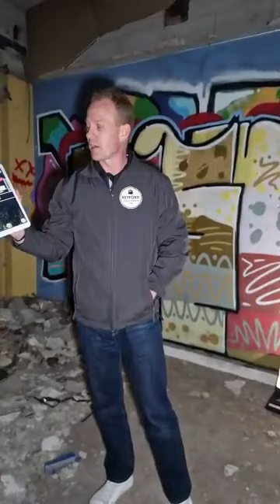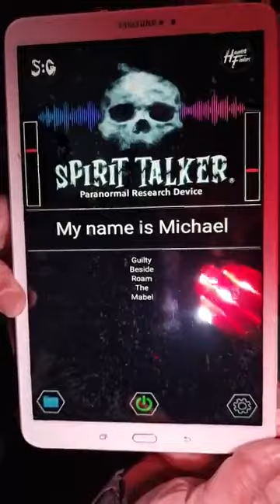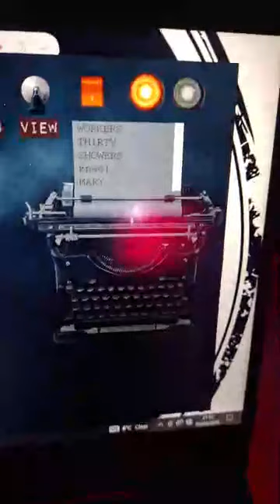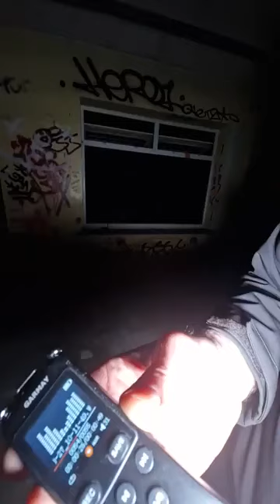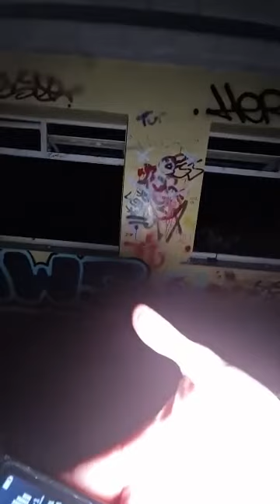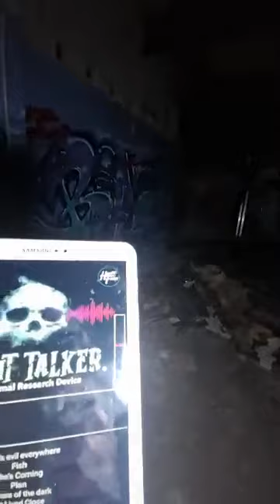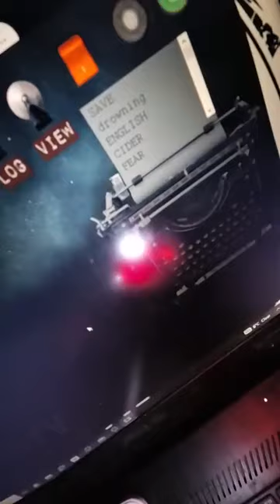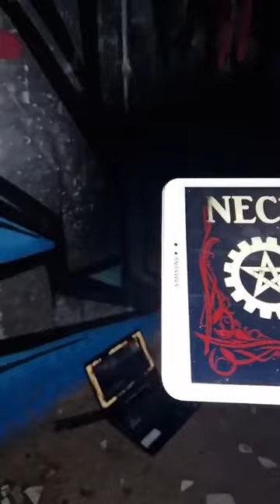Quarry of fear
investigation at an old quarry seems to get attention from.the spirits held there